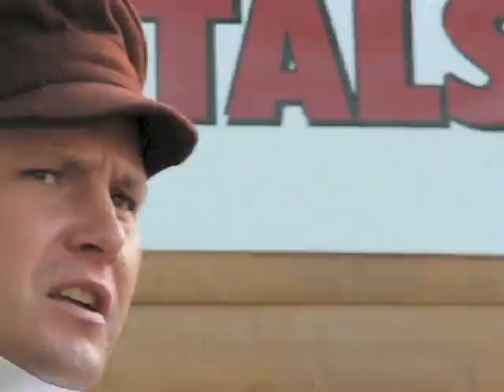Outing MN Historic Trade Route Celebration - Brainerd Dispatch MN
A reenactment held on the 175th anniversary of Joseph Nicollet traveling through the site of present day Outing on his mapping expedition in search of new trade routes in the north central area of Minnesota.

Two 10-man voyageur canoes, brought over to Outing from Mille Lacs Kathio State Park were used for hour-long archeological canoe tours held on Lake Roosevelt.

Featured during the day was a very informative and entertaining re-enactor from the MN Historical Society playing Joseph Nicollet, demonstrations of old skills like birch bark canoe building and display of artifacts found in the area.

The day long event was coordinated by the Roosevelt and Lawrence Area Lakes Association (RALALA).